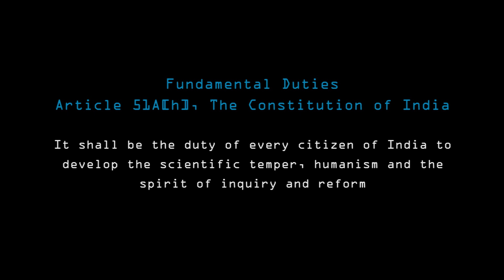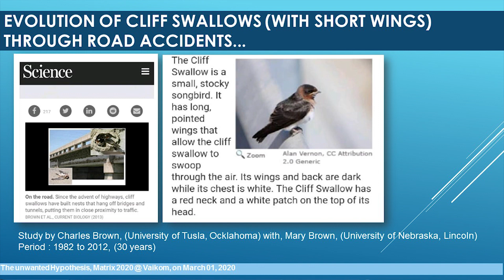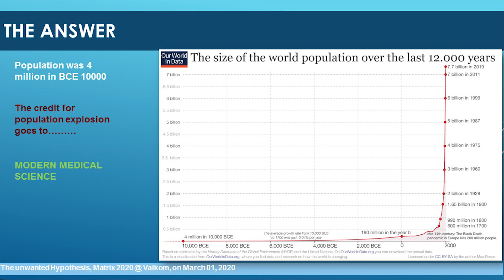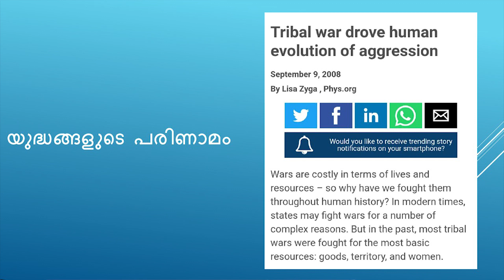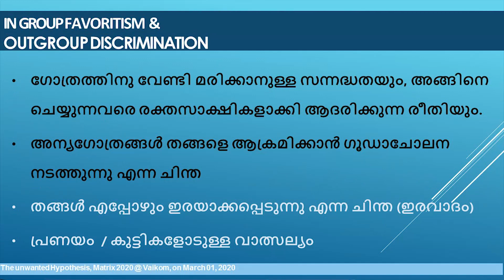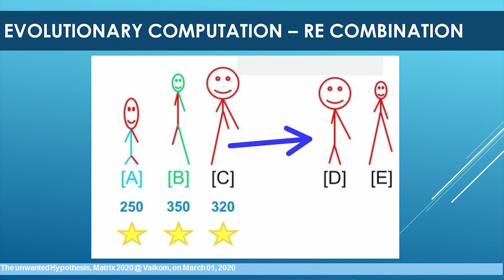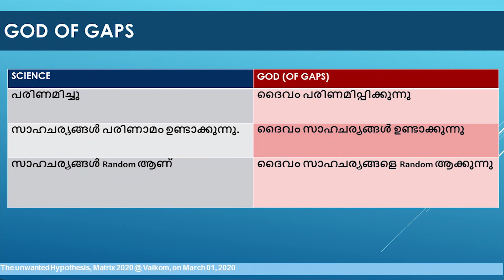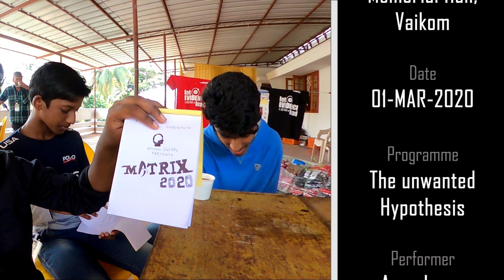അനാവശ്യ പരികല്‍പന | The Unwanted Hypothesis - Anup Issac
അനാവശ്യ പരികല്‍പന | The Unwanted Hypothesis  | (Malayalam) |
Presentation by Anup Issac on the topic, EVOLUTION,  (Malayalam) on 01 March 2020 at Sathyagraha Memmorial Hall, Vaikom.
Organised by esSENSE Global Kottayam
Camera: Hari Mukhathala
Editing: Praveen V Kumar